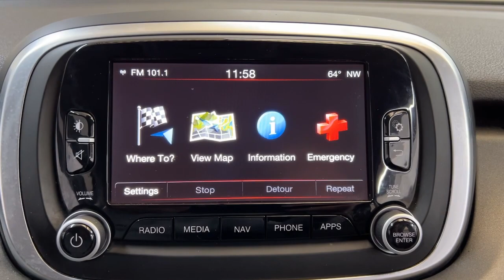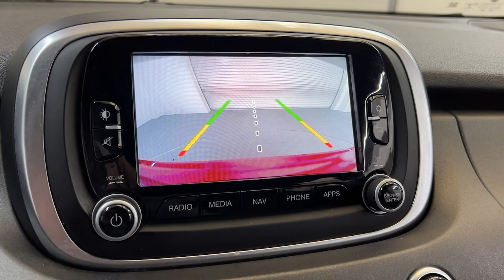2016 Fiat 500X Pittsburgh, New Castle,Cranberry Township, Wexford, PA 28306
Used 2016 Fiat 500X Trekking Plus Rosso Passione (Red Hypnotique Clear Coat) Black available in Pittsburgh, Pennsylvania at Car Connection Superstore. Servicing the New Castle,Cranberry Township, Wexford, PA area.

pstrongCustomer Preferred Package 27M/strong/ppstrongAdvanced Multistage Front Airbags/strongbrstrongSupplemental Frock Seat-Marked Side Airbags/strongbrbSupplemental Side Curtain Front and Rear Airbags/bbrstrongDriver Inflatable Knee-Bolster Airbag/strongbrbLATCH Ready Child Seat Anchor System/bbrbPassive Entry / Keyless Go*/bbrbElectric Park Brake/bbrbkemote start system/bbrbDynamic Centrol Selector/bbrbParkView Rear Back- Up Camera/bbrbParkSenses Rear Park Assist System/bbrbBlind Spot and Cross Path Detection/bbrbElectronic Stally Control/bbrbAmbient Lighting 12-Volt Auxiliary Power Outlet/bbrbfront and Rear Floor Mats/bbrbEXTERIOR FEATURES/bbrb18-Inch x 7.0-Inch Aluminum Wheels/bbrb215/5518 AI Season Tires/bbrbTire Service Kit (No Compact Spare)/bbrbBi-Function Halogen Projector Headlamps/bbrbAutomaticmatic Headlamps/bbrbFog and Cornering Lamps/bbrbPower Mirrors/bbrbExterior Mirrors with Heating Element/bbrstrongWindshield wiper Deicer/strongbrstrongAccent / Body-Color Fascias/strongbrstrongSain Stiver Door Maxiles/strongbrbBright Exhaust Tip/bbrbDeep Tint Sunscreen Glass/bbrbINTERIOR FEATURES/bbrbAVC Auto Temperature Control with Dual Zone Control/bbrstrongIntegrated Voite Command with Bluetooth/strongbrbSiriusXM @ Sat Radio w/ 1-Yr Rado Subscription SiriusXM Traffic / 5-Yr Traffic Subscription/bbrbFor More Information  Call 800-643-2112/bbrbCluster 3.5-Inch TFT Color Display/bbrstrongSteering Wheel Mounted Audio Controls/strongbrbAccent Color Instrument Panel Bezels/bbrbHeated Fronk Seats/bbrstrongPower s-Way Drives Seat Marua Passeoer Seat/strongbrstrongFront-Passenger Fold-Fia Seat/strong/p
BLACK LEATHER TRIMMED BUCKET SEATS|ROSSO PASSIONE (RED HYPNOTIQUE CLEAR COAT)|1 12V DC Power Outlet|1 LCD Monitor In The Front|12-Way Power Driver Seat -inc: Power Recline Height Adjustment Fore/Aft Movement Cushion Tilt and Power 4-Way Lumbar Support|13.2 Gal. Fuel Tank|160 Amp Alternator|2 Seatback Storage Pockets|3.734 Final Drive Ratio|4-Wheel Disc Brakes w/4-Wheel ABS Front Vented Discs Brake Assist Hill Hold Control and Electric Parking Brake|4586# Gvwr|50 State Emissions|500CCA Maintenance-Free Battery w/Run Down Protection|6 Performance Speakers|6-Way Passenger Seat -inc: Manual Recline Height Adjustment Fore/Aft Movement and Fold Flat|60-40 Folding Split-Bench Front Facing Manual Reclining Fold Forward Seatback Leather Rear Seat|ABS And Driveline Traction Control|Air Filtration|Airbag Occupancy Sensor|Auto On/Off Projector Beam Halogen Daytime Running Headlamps w/Delay-Off|Automatic Full-Time All-Wheel|Black Bodyside Cladding and Black Wheel Well Trim|Black Side Windows Trim|Blind Spot|Bluetooth Wireless Phone Connectivity|Body-Colored Front Bumper w/Metal-Look Rub Strip/Fascia Accent|Body-Colored Power Heated Side Mirrors w/Manual Folding and Turn Signal Indicator|Body-Colored Rear Bumper w/Metal-Look Rub Strip/Fascia Accent|Cargo Features -inc: Tire Mobility Kit|Cargo Space Lights|Carpet Floor Trim|Clearcoat Paint|Cloth Door Trim Insert|Compass|Cornering Lights|Cruise Control w/Steering Wheel Controls|Curtain 1st And 2nd Row Airbags|Day-Night Auto-Dimming Rearview Mirror|Deep Tinted Glass|Delayed Accessory Power|Digital/Analog Appearance|Driver And Passenger Heated-Cushion Driver And Passenger Heated-Seatback|Driver And Passenger Visor Vanity Mirrors w/Driver And Passenger Illumination Driver And Passenger Auxiliary Mirror|Driver Foot Rest|Driver Knee Airbag|Dual Stage Driver And Passenger Front Airbags|Dual Stage Driver And Passenger Seat-Mounted Side Airbags|Dual Zone Front Automatic Air Conditioning|Electric Power-Assist Speed-Sensing Steering|Electronic Stability Control (ESC) And Roll Stability Control (RSC)|Engine Oil Cooler|Engine: 2.4L I4 MultiAir|Fade-To-Off Interior Lighting|Fixed Rear Window w/Fixed Interval Wiper and Defroster|FOB Controls -inc: Cargo Access and Remote Engine Start|Front And Rear Anti-Roll Bars|Front Cupholder|Front Fog Lamps|Front License Plate Bracket|Front Map Lights|Front Seats w/Leatherette Back Material and Power 4-Way Driver Lumbar|Full Carpet Floor Covering -inc: Carpet Front And Rear Floor Mats|Full Cloth Headliner|Full Floor Console w/Covered Storage Mini Overhead Console and 1 12V DC Power Outlet|Fully Galvanized Steel Panels|Gas-Pressurized Shock Absorbers|Gauges -inc: Speedometer Odometer Engine Coolant Temp Tachometer Trip Odometer and Trip Computer|Grille w/Metal-Look Bar|GVWR: 4586 lbs|Heated Leather Steering Wheel|Illuminated Locking Glove Box|Instrument Panel Covered Bin Driver /